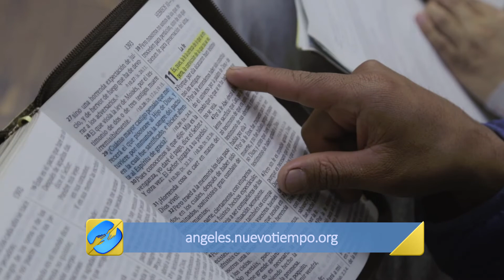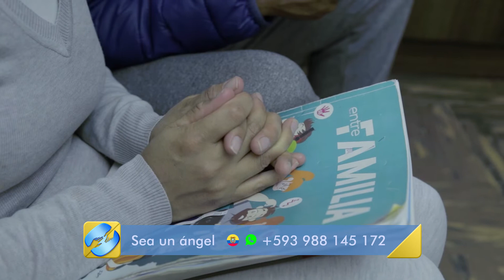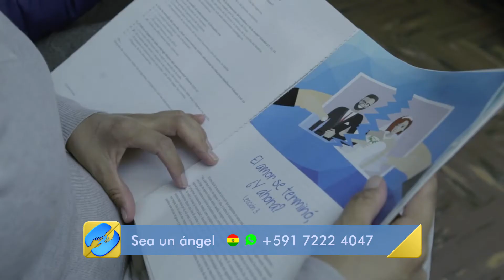“CON DIOS HAY ESPERANZA” – Cinthia y su esposo Deyvis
Las donaciones financieras que realizan nuestros ángeles de esperanza se reflejan en miles de vidas transformadas, como las de Cinthia y su esposo Deyvis. A través de los mensajes de Radio Nuevo Tiempo ellos tuvieron un encuentro profundo con Dios. Sus corazones fueron transformados y esto permitió que finalmente hubiera en su hogar más paciencia, más comprensión, más amor y más fe a pesar de los desafíos de la vida.

*Las donaciones financieras de nuestros ángeles de esperanza permiten que como Red Nuevo Tiempo podamos llegar cada día a más hogares con un mensaje que transforma vidas. Ingresa a nuestro sitio en internet para unirte al proyecto:

Lugar de grabación: Arequipa, Perú